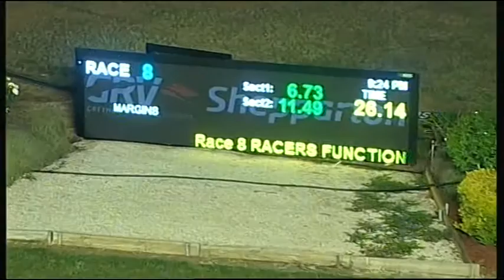SHP MON 25 JAN 16 R8